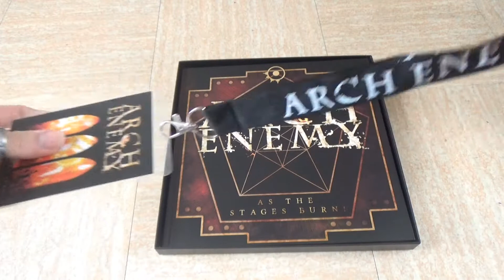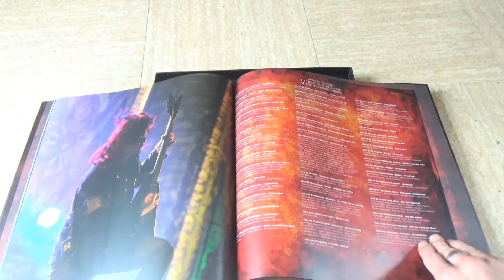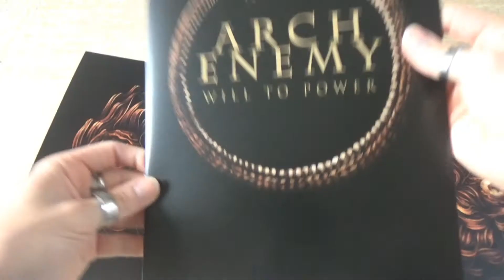Les collectors de Arch Enemy - As the Stages Burn! et Will to Power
Comme ça faisait longtemps que j'en avais pas fait (et que j'ai été assez naïf pour les acheter), double épisode unboxing sur les deux derniers méfaits de Arch Enemy: As The Stages Burn! et Will to Power

As the Stages Burn! - Boxset: j'ai cherché, et j'ai pas trouvé...

"As the Pages Burn" appartient à Arch Enemy et est utilisée dans un cadre fair-use

le clips "War Eternel (official live, Wacken 2016)", "The World is Yours" et "The Eagle Flies Alone" appartiennent à Arch Enemy et sont utilisées dans un cadre fair-use